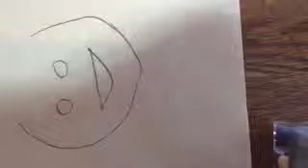EDUMOTION School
タッチだけで世界の全ての物を動かすことができるなら？ハイクォリティーのストップモーション映像製作&編集ツール/子供の創造性教育からアニメーションの専門家まで、手軽に使え、生き生きと動く作品を作ってみてください。